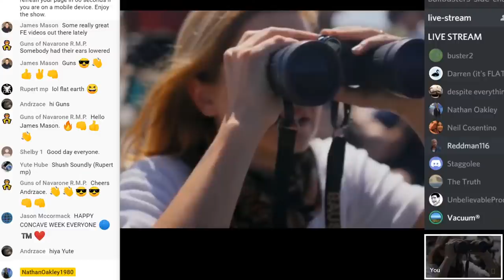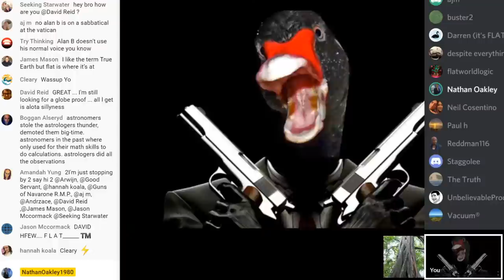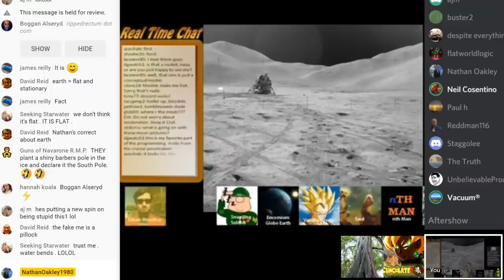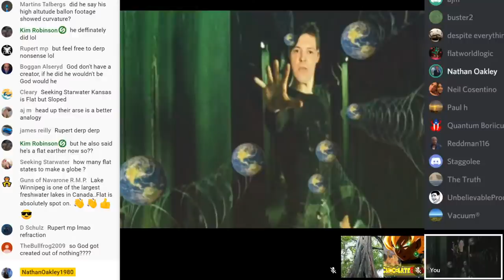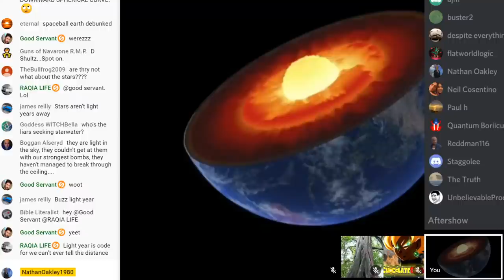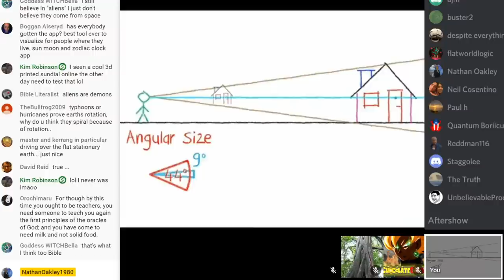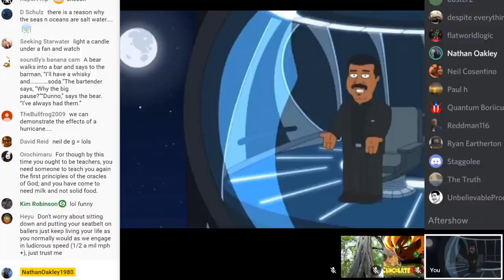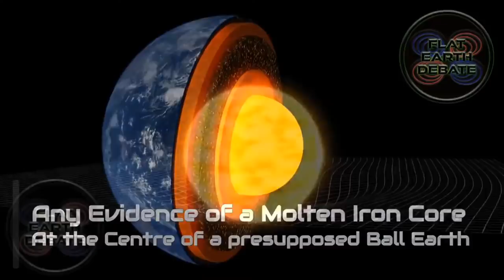Flat Earth Debate 1212 **LIVE**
Bitcoin
3HjUKrNhZo2secyRF1U726wN6dpicxerKd
Lite coin
MMwe7NSHqyqVSFwri1hFGwKGEsWGD1cSEu
Ethereum
0x9a6f4865de43efba4922f93057373ac60806b0ef
Ripple
rXieaAC3nevTKgVu2SYoShjTCS2Tfczqx